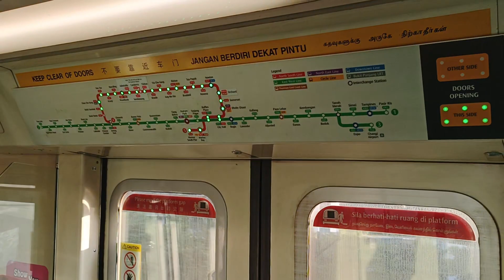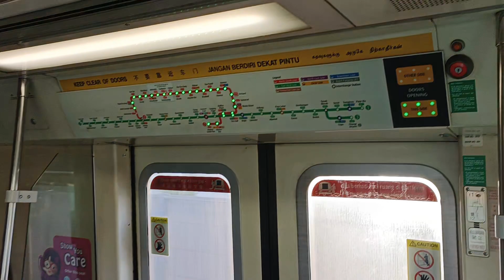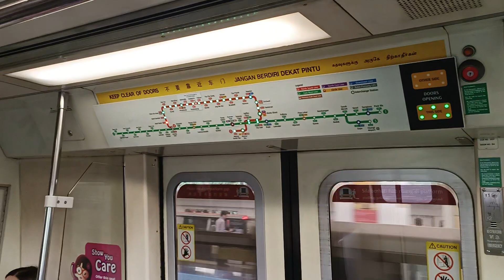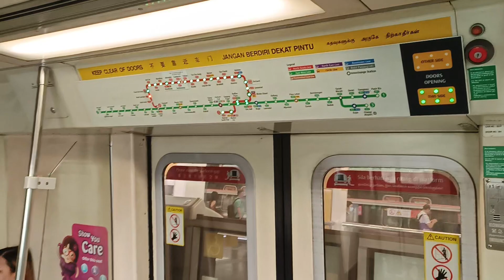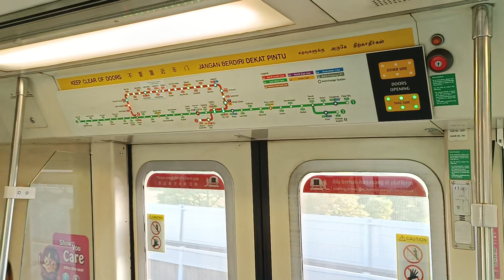[Horrid Suspension] SMRT Trains - SIE C651 [237/238] [Jurong East → Bukit Gombak]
Time of recording: 0800hrs
Train Model: Siemens Aktiengesellschaft C651
Train Run: 407
Depot of Origin: Ulu Pandan Depot
Final Destination Depot: Bishan Depot (replaced)
Carriage filmed at: 2237 A4/B4
AM/PM/Full Day: Full Day Service (replaced by 621/622)

This video features a SIE C651, 237/238, which is from UPD to serve NSL for the whole day, from NS1 Jurong East to NS3 Bukit Gombak.

237/238 would first get back into UPD when it was selected from TWD to do EWL PM Peak Run 355 on 16/1/2024. Run 355 is scheduled to return back into UPD late at night.

237/238 would proceed to do NSL Service straightaway, as expected. On a Full Day Slot. Also, 201/202 & 237/238 both swapped lines. 201/202 was on NSL the day before as this slot, and went back to do EWL Service while 237/238 went to NSL and do the same slot as 201/202 the day before.

Note that car 2237 A4/B4 have some horrid suspension. The whole train was basically shaking throughout the journey, with very weird noises coming from the suspension. Eventually in the afternoon, 237/238 got replaced by 621/622 into BSD. Probably bringing it into maintenance works for this?

Welcome back onto the tracks of NSL after spending 12 days on EWL. Double Motor can be heard on car 2237 A4/B4.